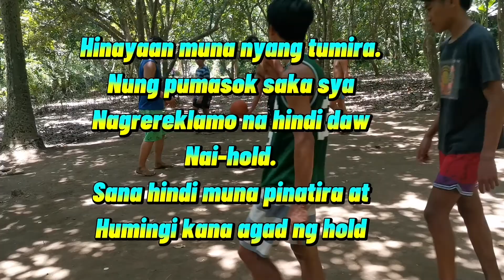MAGULONG LARO! SHOOTER OR DEPENSA? SINONG UUBRA? (YPG #39)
Ang final at desiding game laban ng dayo at purok 5. Kung saan mas naging mainit ang laban, mahaba ang diskusyunan para malaman kung sino ang uuweng may dalang panalong pusta.
   Sa mga manlalaro lalo na sa dayo or nakakalaro ng dayo. Hindi maganda sa isang manlalaro ba naasa lang tayo sa paghingi ng mga alanganin na violation. Lalo at higit dun s mahilig sa kontak. Intindihin po naten ng mas maayos ang rules ng laro at ng hindi po tayo nalalagay sa mga alanganin na paghingi ng violation.
   It is not who win the game.. But more important is... How you play the game!